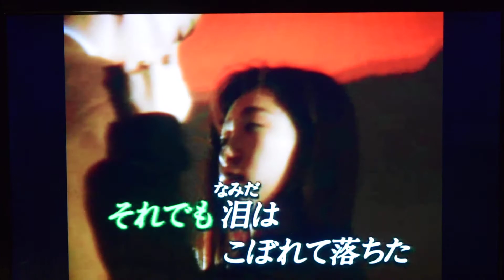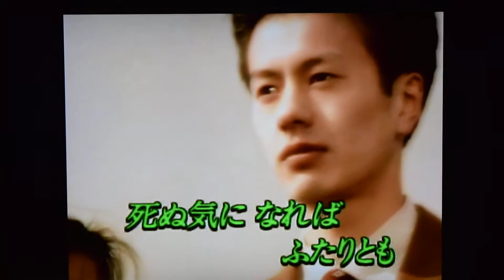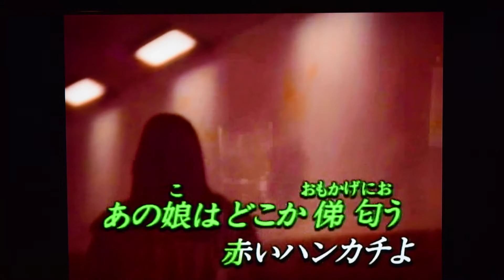赤いハンカチ ヒロcover